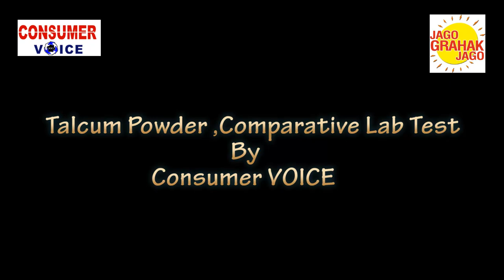Talcum Powder, Comparative Lab Test By Consumer VOICE